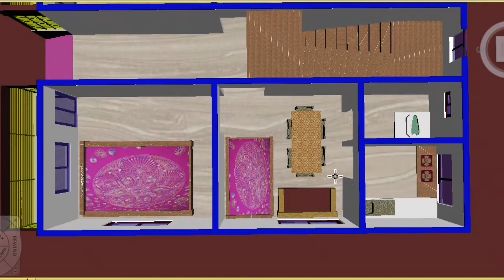২ শতক জায়গায় দুই ইউনিটের বিল্ডিংয়ের ডিজাইন। 2 unite building design in Bangladesh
আসসালামু আলাইকুম,
সম্মনিত দর্শক আশাকরি সবাই ভাল আছেন।
দেখুন কম খরচে নতুন বাড়ির ডিজাইন। Building Tips-Bangla. Building design in Bangladesh.
নিন্তনতুন বাড়ির ডিজাইন পেতে আমাদের চ্

২ শতক জায়গায় দুই ইউনিটের বিল্ডিংয়ের ডিজাইন। 2 unite building design in Bangladesh

সিইও
Ideal Building Technology
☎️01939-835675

1 tala house design
1 tala building design
2tala building design
2 room building drawing
2 bed room building design
Design building
Barir design
Building design in Bangladesh
Building drawing
Building model
1 tala house design
1 tala house plan
1 tala building design
1 room building drawing
1 bedroom building design
2 tala building design
2 tala house design
2 tala building drawing
2 bedroom building design
2 room building drawing
3 tala house design
3 tal building design in Bangladesh
3 bed room building drawing
3 bed room building design
3 room building drawing
নকসা
ডিজাইন
ড্রইং